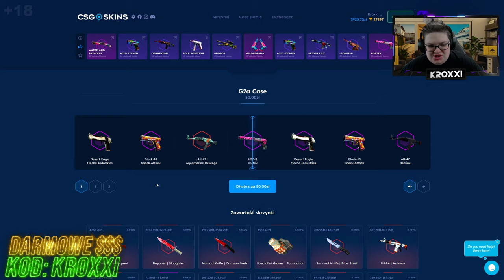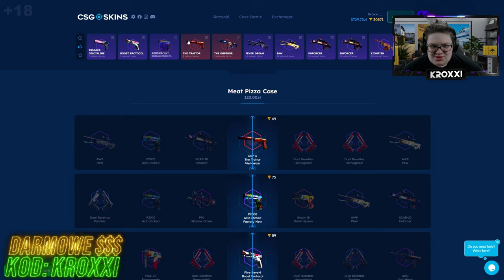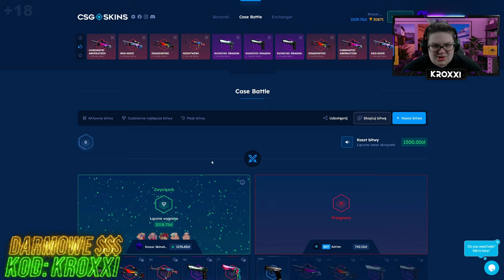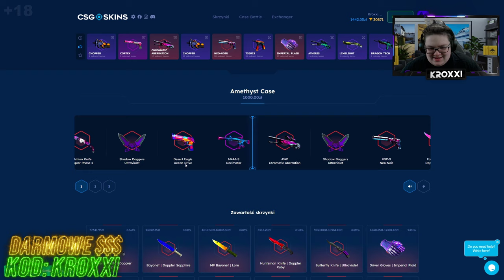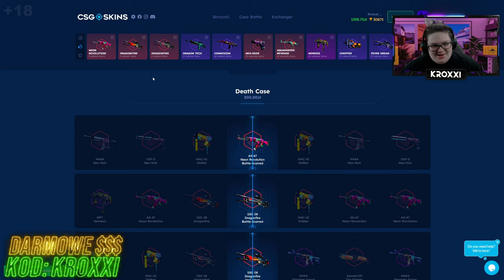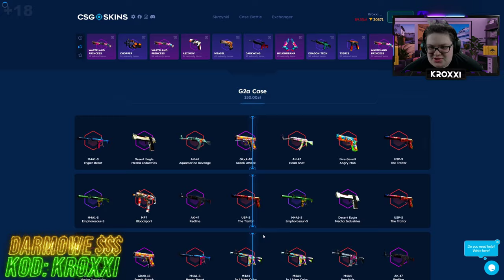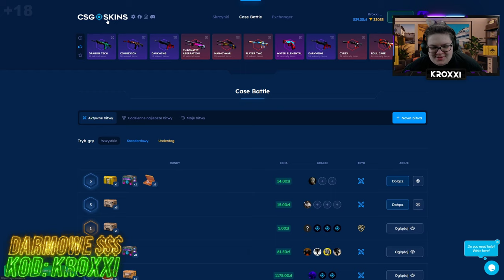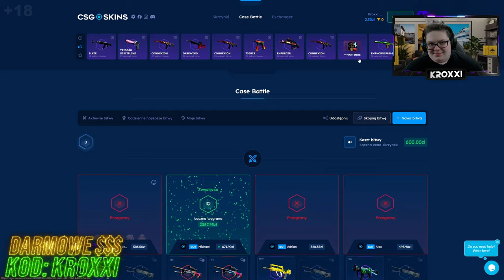😱CZY BITWY na CSGO-SKINS DADZĄ MI ZAROBIĆ?!🤑 [CS2 CASE OPENING]💸